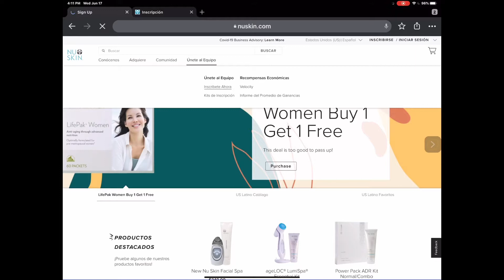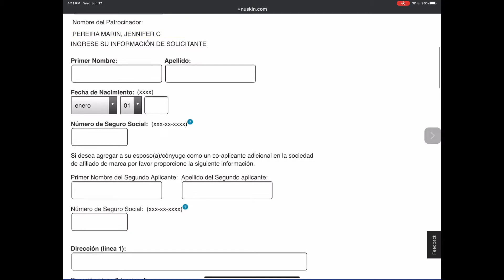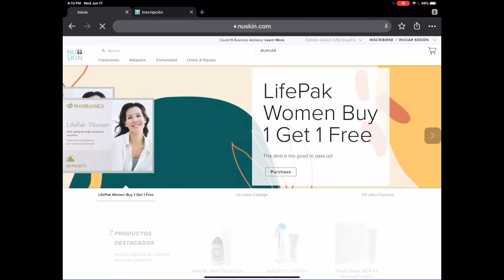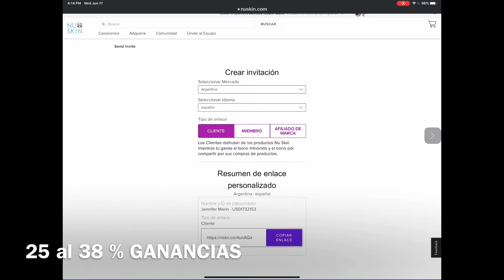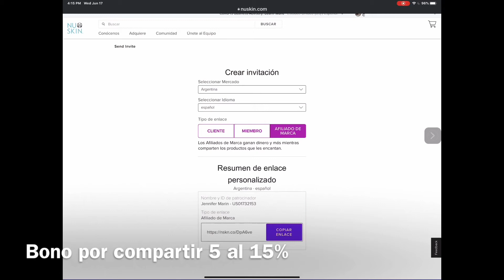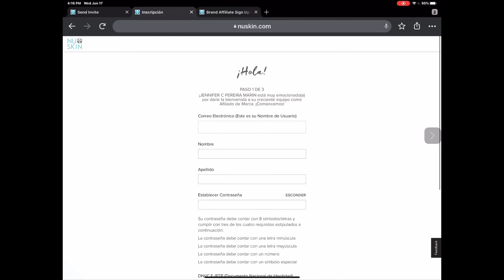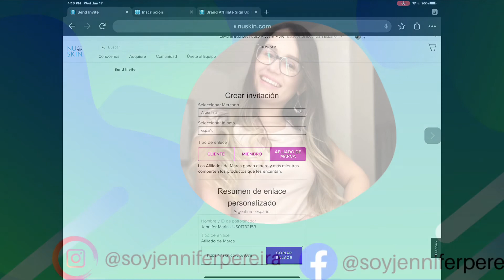Cómo inscribirse o inscribir personas en NU SKIN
Hola ! Bienvenidos todos.
Si tienen alguna duda o le gustaría pertenecer a nuestro equipo
Con gusto te ayudaremos

La inscripción es totalmente GRATIS !

Tenemos capacitaciones
Grupo privado
Apoyo 24/7